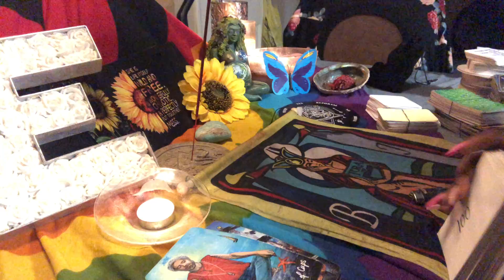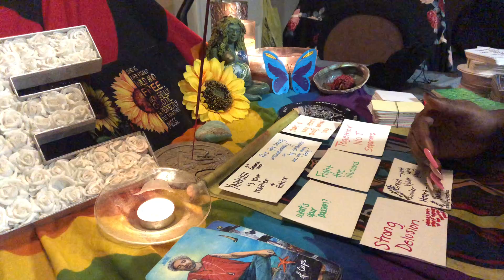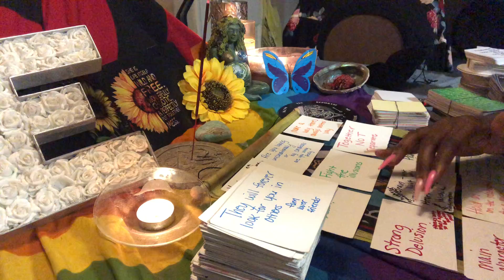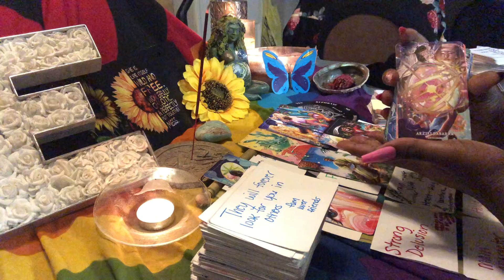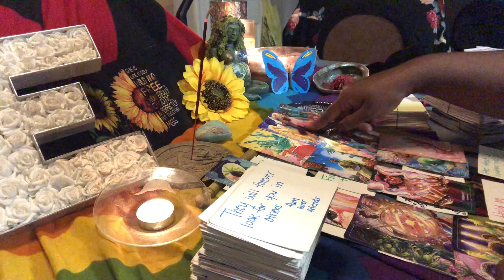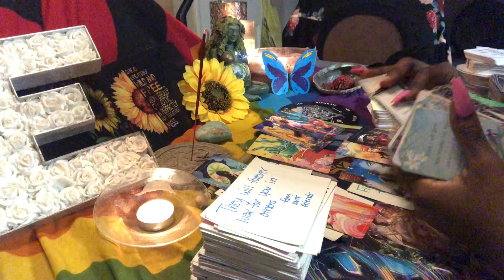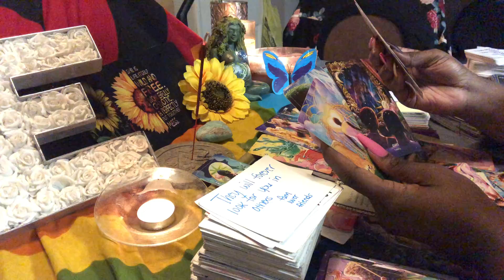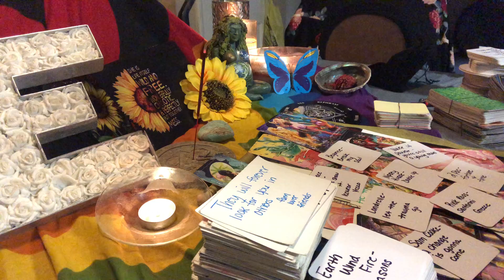You are‼️ you must believe and know it you that ish ❤️‍🔥